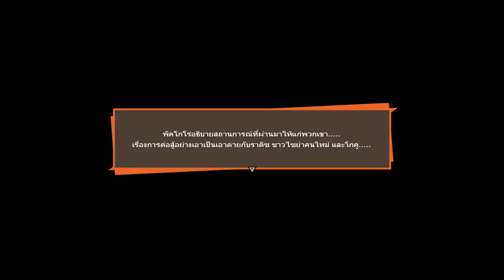อย่าทำร้ายพ่อจ๋านะ ! │ DRAGON BALL Z: KAKAROT #2